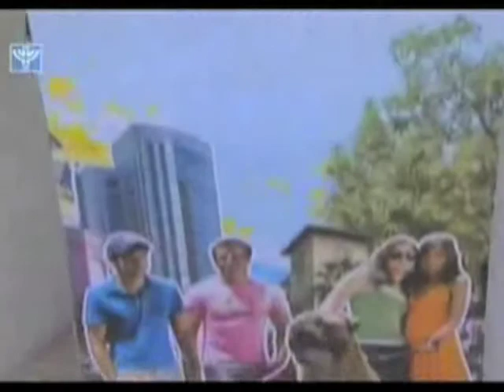10 11 09 IBA News Christians Support The Synagogue of Satan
The well meaning but deceived church of Jesus Christ has been supporting the Synagogue of Satan for decades!  I am a former Christian Zionist and only changed my support for "god's chosen people" after having learned of the crimes of the Zionists!  The "Jews" who are NOT Jews but are Khazars are the people behind the de-Christianization of America!  They hate Jesus Christ and all Christians and spit on them in the streets of Israel!!!  I have become a devout Christian anti-Zionist!!!  These people are clearly the Synagogue of Satan spoken of in the book of Revelation!  Revelation 2:9 & 3:9!!!  RESEARCH THE CRIMES OF THE ZIONISTS!!! You've just gotta love the slap in the face to Christians when IBA News juxtaposes this story with the sodomite story!  LOL!!!